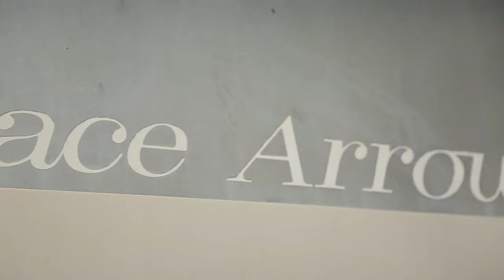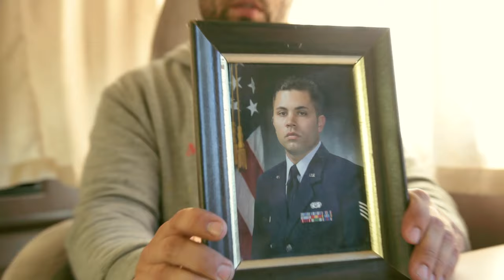Crack with Comics in a Caravan: Nate Washington